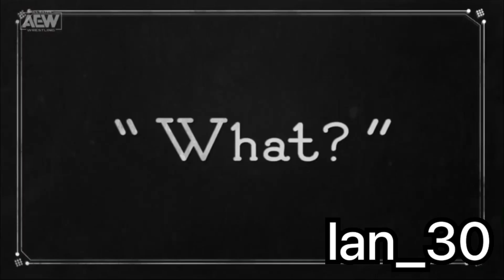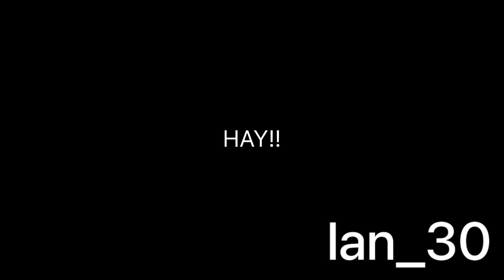Wrestling Oddities ( EPISODE 64 ) HALLOWEEN SPECIAL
Source -

AEW DYNAMITE - 10/25/23

AEW COLLISION - 1028/23

H20￼ TREMONTS DEATHMATCH TOURNAMENT ￼4 - 10/29/23